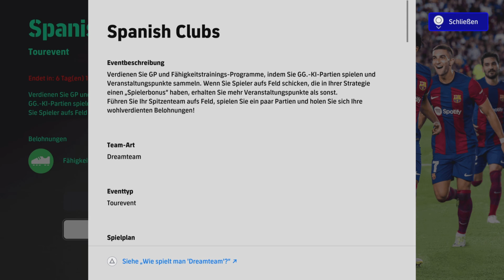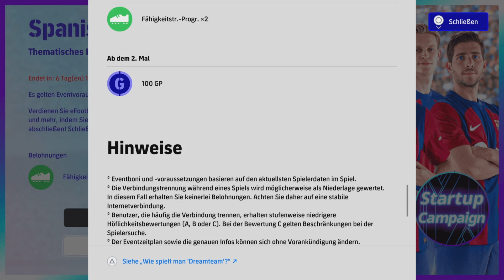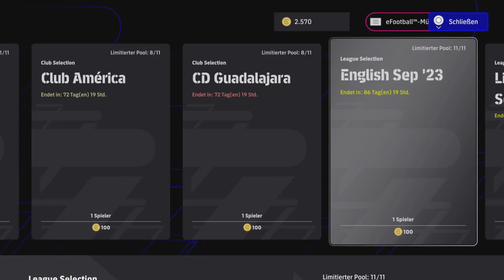eFootball 2024 ⚽️ UPDATE MONDAY 25.09.2023 🇪🇸 Booster EPIC SPANIEN 🇪🇸 + Neue Inhalte !